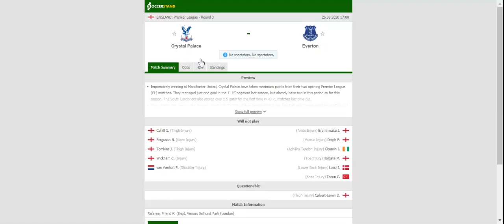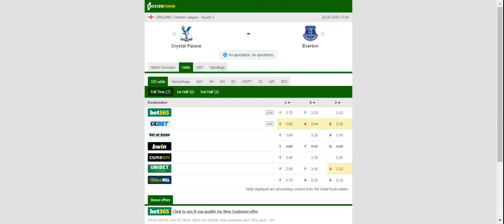CRYSTAL PALACE VS EVERTON PREDICTION & BETTING TIPS - 26/09/2020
2021 college football predictions,
2019 college football predictions,
2020 ncaa football predictions,
nc state football predictions 2020,
2020 nebraska football predictions,
2020 uga football predictions,
10 football predictions 2020,
football songs,
football vines,
football skills,
football daily,
football games,
football khela,
football live,
football pump up,
football anime,
football analysis,
football asmr,
football agility drills,
football american,
football academy,
football anthem,
football boots,
football big hits,
football bloopers,
r/b football,
f c b football,
mattyb football,
s.a.b football,
football chants,